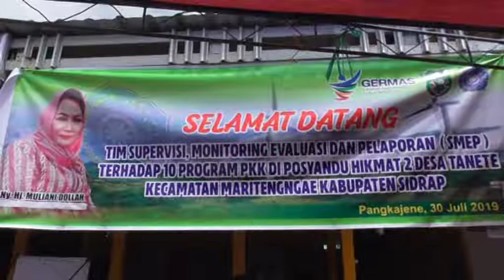31 JULI 2019 GERMAS CEGAH STUNTING UNTUK GENERASI SEHAT DAN CERDA